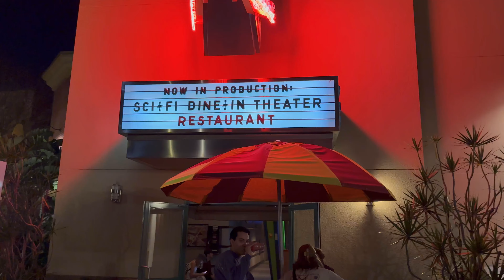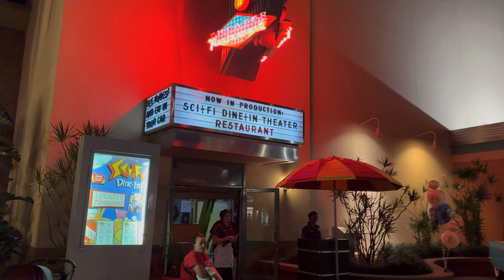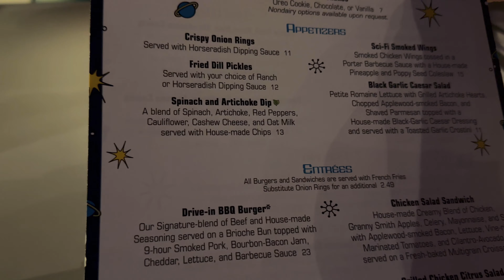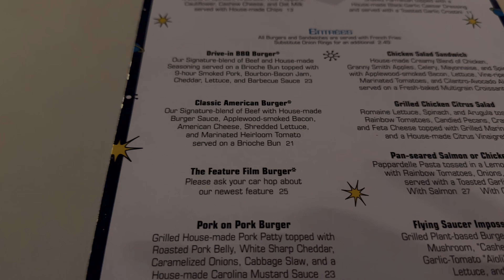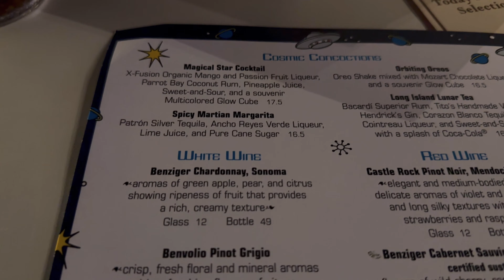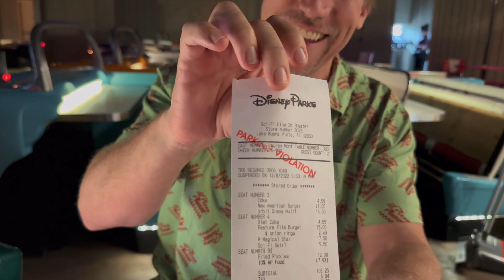Sci-Fi Dine-In Theater Restaurant at Disney’s Hollywood Studios 2022 | Cool Drinks & Dining Review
We were able to get a last minute dinner reservation to the awesome Sci-Fi Dine-In Theater Restaurant at Hollywood Studios Walt Disney World, this was our first time eating there so we were beyond excited. You will be amazed how it looks inside, as always Disney's attention to detail makes all the difference.

It feels as you were in a real drive-in theater, the only difference is that each car in this restaurant has three rows for three separate parties. It might be worth requesting a first row seat and waiting for it so you can maximize your experience and you won't have to look over people's heads. We did that since we were filming and did not want to be disturbing and talking so close to the party in front of us. The staff was very accommodating and we ended up with a very private seating arrangement :)

The food and the drinks were really good and service was great. Eating at the Sci-Fi Dine-In Theater Restaurant is a unique experience that you might want to include in your next Disney vacation. After we spent some time admiring our surroundings, it was time to order our food and drinks. The below is what we ordered:

Drinks:
The Magical Star Cocktail $17.50
Orbiting Oreos $16.50

Appetizer:
Fried Dill Pickles $12.00

Entrees:
Classic American Burger $21.00
The Feature Film Burger $25.00

Dessert:
Out-of-this-World $10.00

The below is the Disney link for any updates on the Sci-Fi Dine-In Theater Restaurant menu with prices:

00:00 Intro
01:44 Walking In
03:11 Our Table
03:38 Looking Around
04:02 Menu Review and Ordering
08:50 We got our Appetizer
11:24 We got our Drinks
16:42 We got our Food
25:55 Dessert Menu Review
27:31 Walking Around
28:15 We got our Dessert
30:53 Time to Pay
31:34 Closing

This is Mike and Marcia aka M&M here at Chasing Dreams with Mike. We hope we can make you smile!

1. FPS TACTICAL
Are you into knives? If so, check out their big collection of awesome items which are not only very useful for daily activities but also very unique.

1. D For Disney
2. David Mason
3. Mollie Duck McBride
4. Chuckster

1. Erica Golden

1. Lynne Butler
2. Disney Master Chief
3. T&H Sommers
4. Vicky Southall
5. Katy & Steve
6. Christopher Sotello
7. Meghan G
8. Amanda Orlove

CHARITIES WE SUPPORT:

1. Cure SMA
Cure SMA provides support to patients and families affected by Spinal Muscular Atrophy (SMA) and funds and directs research leading the way to a cure for SMA.

HELPFUL TIPS:

and select from the 3 membership tiers

How to become a Sponsor and have your Business featured on our video descriptions: